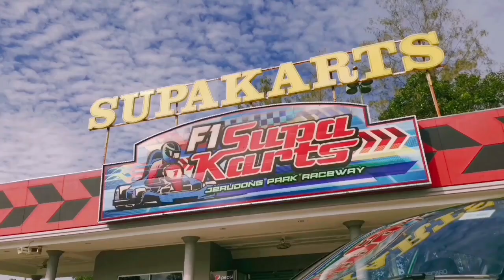Maxattack.bn's Open Track Day morning run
Sorry, i was there only in the morning. Couldn't stay til afternoon, anyway thanks for inviting guys 👍🏻👍🏻👍🏻 sorry yg inda temasuk kedalam video, perhaps next time we should do vlog kinda type of video? Just hit me up.